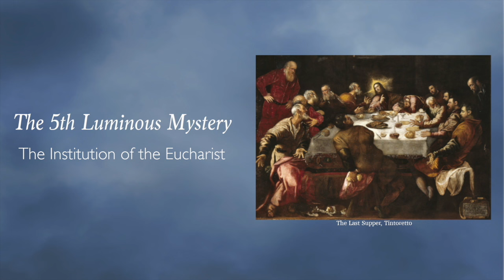Complete Rosary 20 Mysteries - Serene Music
Start a conversation with God through praying the Rosary, and grow in love and awe in response to who He is and what all he can do in your life.
The Rosary is a devotion that leads us to meditate on the events of Jesus’ life and passion.  Through the Rosary, Mary brings us closer to her divine Son.  She wraps her loving mantle around us as her own children guiding us to the arms of our Lord and protecting us from the wicked snares of the devil.

Based on scripture, the Rosary begins with The Apostles' Creed summarizing the great mysteries of the Catholic faith. The Our Father, which introduces each mystery, is from the Gospels. The first part of the Hail Mary is the angel's words announcing Christ's birth and Elizabeth's greeting to Mary. The second part of the prayer was officially added by St. Pius V. The Mysteries of the Rosary center on the events of Christ's life. There are four sets of Mysteries: Joyful, Sorrowful, Glorious and the Luminous, which was added by Saint John Paul II in 2002.

Joyful Mystery of the Rosary
Mondays, Saturdays, and, during the season of Advent, on Sundays
The Annunciation of the Lord to Mary
        Mary is chosen to be the mother of Jesus.
        Fruit of the mystery: Humility
The Visitation of Mary to Elizabeth
        Elizabeth recognizes Mary as the mother of our Lord.
        Fruit of the mystery: Love of Neighbor
The Nativity of our Lord Jesus Christ
        Jesus is born and laid in a manger.
        Fruit of the mystery: Poverty
The Presentation of our Lord
        Jesus is presented in the Temple of Jerusalem.
        Fruit of the mystery: Purity of Heart and Body
Finding Jesus in the Temple at age 12
        Jesus is found discussing God's laws in the temple.
        Fruit of the mystery: Devotion to Jesus

Luminous Mystery of the Rosary
Thursday
The Baptism in the Jordan
        God proclaims Jesus is His Son.
        Fruit of the mystery: To Jesus through Mary
The Wedding at Cana
        Jesus performs a surprising miracle at a wedding.
The Proclamation of the Kingdom
        Jesus calls us to do something important.
        Fruit of the mystery: Conversion
The Transfiguration
        Jesus is gloriously transformed.
        Fruit of the mystery: Desire for holiness
The Institution of the Eucharist
        Jesus shares His Body and Blood for our salvation.
        Fruit of the mystery: Adoration

Sorrowful Mystery of the Rosary
Tuesdays, Fridays, and, during the season of Lent, on Sundays:
The Agony of Jesus in the Garden
        Jesus prays when confronted with the sins of the world.
        Fruit of the mystery: Obedience to God’s Will
The Scourging at the Pillar
        Jesus is whipped before His execution.
        Fruit of the mystery: Mortification
Jesus is Crowned with Thorns
        Jesus is mocked with a painful crown of thorns.
         Fruit of the mystery: Courage
Jesus Carried the Cross
        Jesus carries the weight of our sins to His crucifixion.
         Fruit of the mystery: Patience
The Crucifixion of our Lord
        Jesus Christ dies to save all mankind.
         Fruit of the mystery: Sorrow for our Sins

Glorious Mystery of the Rosary
Wednesdays and, outside the seasons of Advent and Lent, on Sundays
The Resurrection of Jesus Christ
        Jesus rises triumphant over death.
         Fruit of the mystery: Faith
The Ascension of Jesus to Heaven
        As Jesus ascends, He gives us a special task.
         Fruit of the mystery: Hope
The Descent of the Holy Ghost
        At Pentecost the Church is born.
         Fruit of the mystery: Wisdom
The Assumption of Mary into Heaven
        The Virgin Mary is gloriously assumed into heaven.
        Fruit of the mystery: Devotion to Mary
Mary is Crowned as Queen of Heaven and Earth
        Mary is honored above all creatures.
         Fruit of the mystery: Grace of a happy death